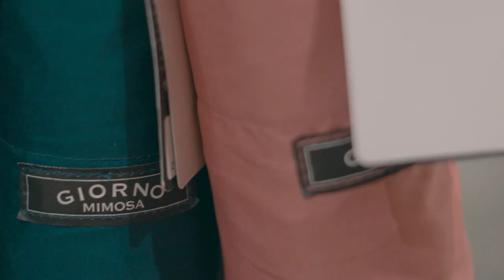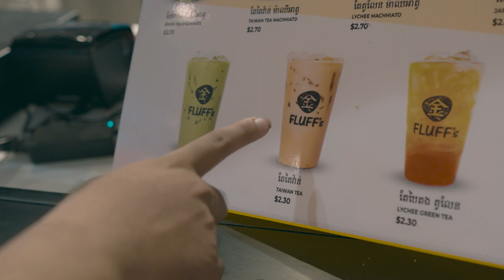CCC Car meet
Cambodia Car Culture x Motor Culture

Glasses Onlineshop Boi VGR Origin Clutch & Workshop សម័យ ឌីហ្សាញ&ដេគ័រ & Samai Decoration